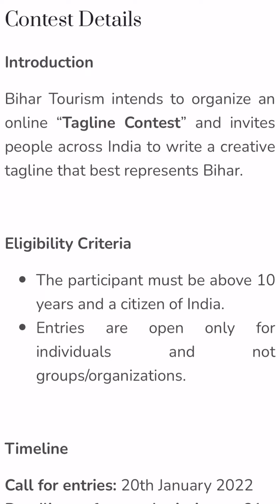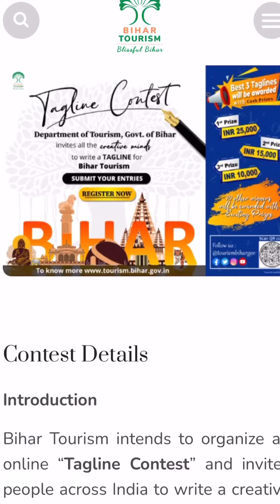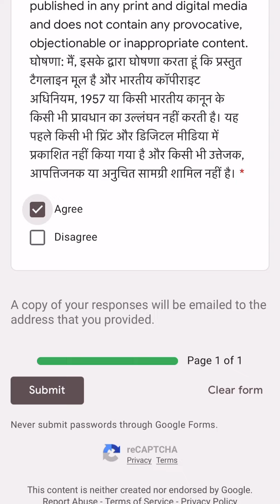Win Rs. 25000/- by Government Tagline Contest ! Tagline बनाओ,Prize जीतो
Today, we discuss about Government Tagline Contest, Free registration, Online Google Form Submission and Win cash Rs. 25,000/- with Certificates and exciting Prize. Anyone can apply from various states of India.